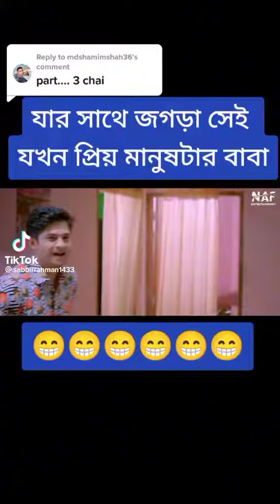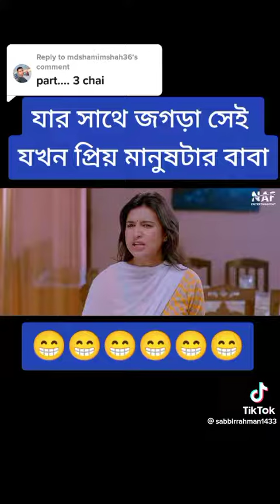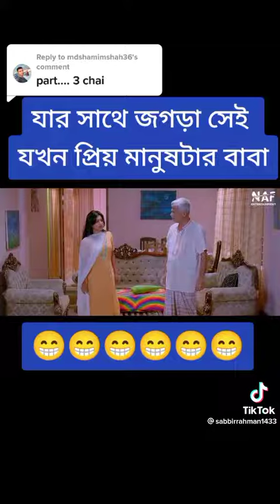Bangla Natok jamai shoshur Niloy Alamgir mitil জামাই শ্বশুর শেষ পযন্ত শুনে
show Bangla Natok jamai shoshur Niloy Alamgir mitil short video drama comedy Natok Bangladesh move 420